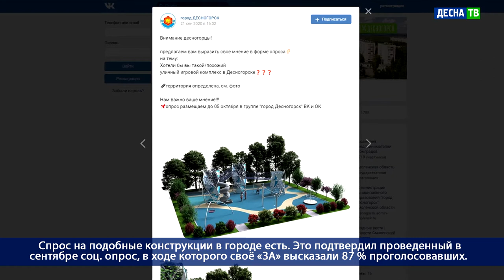Десна-ТВ: День за днем от 12.11.2020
В выпуске:
- Строительство уникальной детской площадки напротив администрации Десногорска;
- Традиционный веломарафон «150 километров за 24 часа».